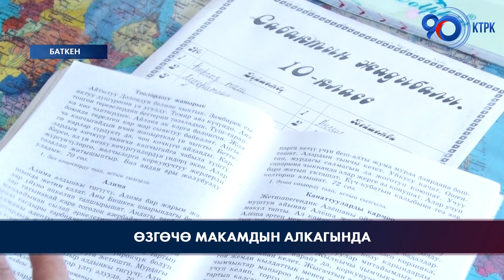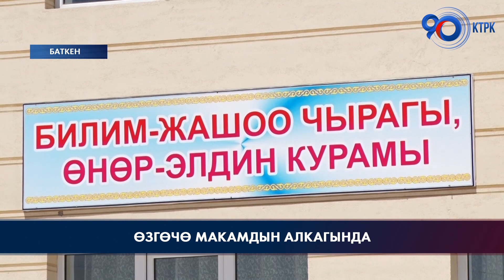Баткенде 23 социалдык объекттин курулушу бүткөрүлдү